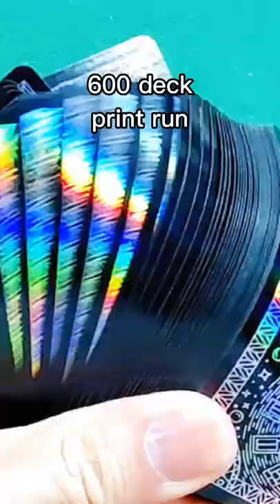STRATOSPHERE with ULTRA BLACK™ by Legends Playing Card Co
Continuing the Legends tradition of constant experimentation and innovation, ULTRA BLACK™ is an all-new dyed black paper for playing cards.

STRATOSPHERE with ULTRA BLACK™
Print Quantity: 600 decks - Stratosphere with ULTRA BLACK™
Card material: LPCC ULTRA BLACK™ card stock with full foil card backs and faces
Card coating: LPCC 201902 USA produced / water based
Card cutting: LPCC Diamond Cut / Traditional
Card backs: Holographic Mylar lamination (full foil) with overprinting
Card faces: Silver Mylar lamination (full foil) with overprinting
Tuck exterior: Black matte uncoated paper with holographic mylar lamination and overprinting
Tuck interior: Holographic hot foil stamping
Press: Sheetfed KBA
Manufacturing facility: Legends Playing Card Co. exclusive partner factory, PRC.